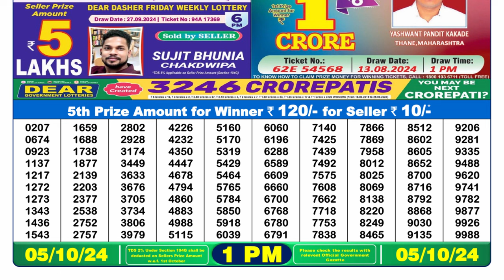LOTTERY SAMBAD 1PM TODAY RESULT 05.10.2024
NAGALAND DEAR Lottery Result 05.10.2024